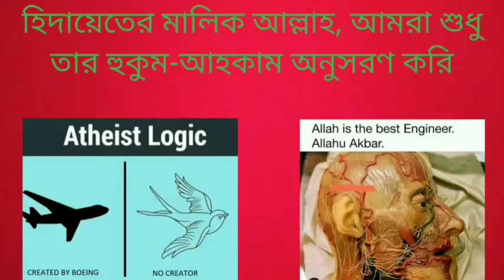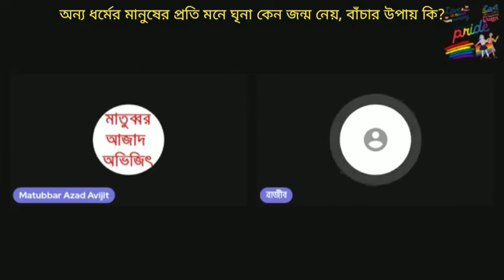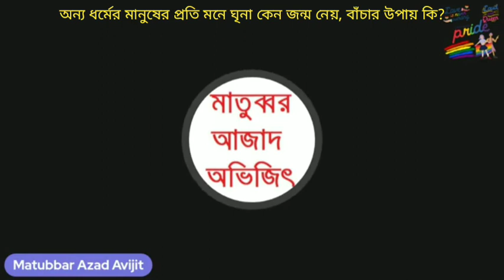অন্য ধর্মের মানুষের প্রতি মনে ঘৃণ্য কেন জন্ম নায়ে, বাঁচার উপায় কি? 15/06/2022